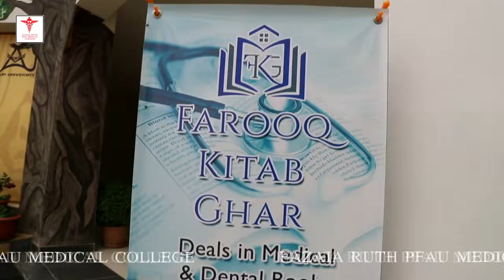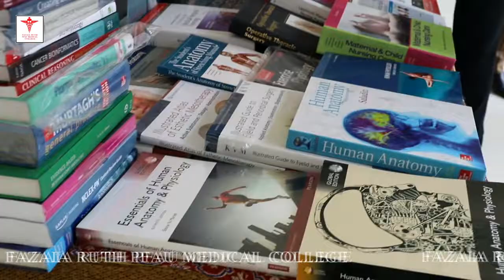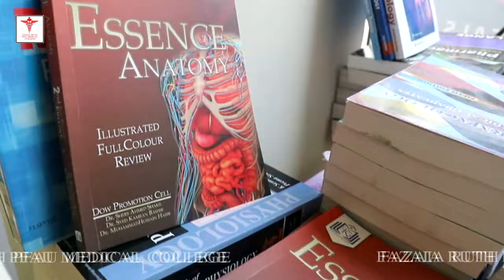Book Fair 28 feb 2020